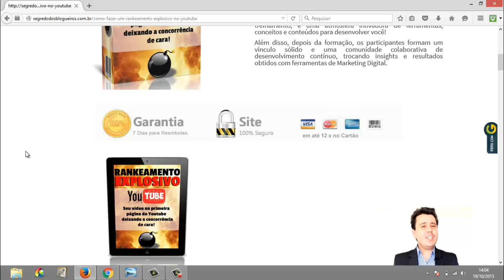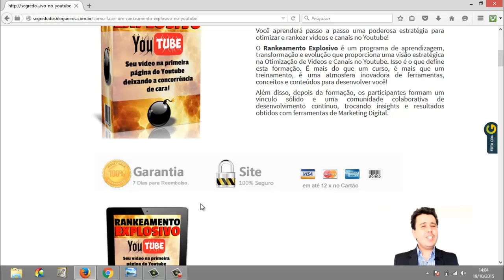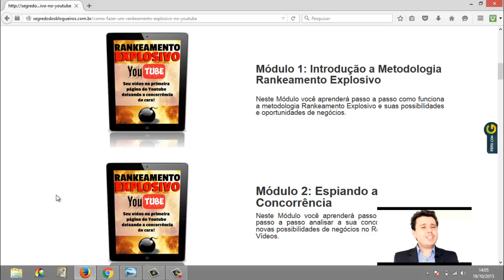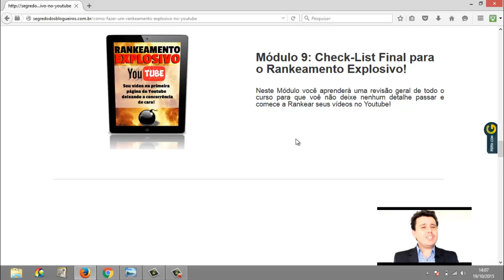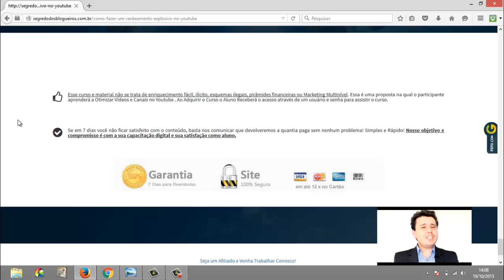Curso Rankeamento Explosivo + 2 Super bônus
Segredo Dos Blogueiros - Nesse vídeo você vai ver um pouco mais sobre o Curso Rankeamento Explosivo + 2 Super Bônus que tenho para quem adquirir pelo meu link abaixo.

Veja os Módulos:

Módulo 1 – Introdução a Metodologia de Rankeamento Explosivo

Módulo 2 – Espiando a Concorrência

Módulo 3 – Conhecendo os Fatores de Rankeamento do Youtube

Módulo 4 – Gerando Visualizações Massivas no Youtube

Módulo 5 – Conhecendo Suas Palavras Chaves Para o
Rankeamento Explosivo

Módulo 6 – Enviando Vídeos Estratégicos

Módulo 7 – Gerando um AVALANCHE de Comentários em seu Canal e Vídeos

Módulo 8 – Gerando sua explosão de Rankeamento no Youtube

Módulo 9 – Check-List para o Rankeamento Explosivo

Agora quero te convidar a conhecer o Curso Rankeamento Explosivo + 2 Super Bônus que eu Evertom Henrique estarei entregando para você se comprar pelo meu link abaixo.

Clique Aqui e Conheça o Curso Rankeamento Explosivo + 2 Super Bônus